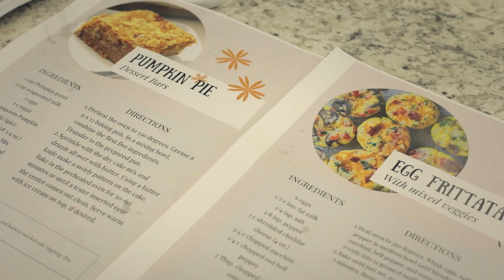Day of Caring 2022 - United Way of Payne County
600 volunteers showed up in a big way to tackle more than 140 community service projects across Payne County, Oklahoma on Day of Caring on September 15. Their support impacted our 22 partner agencies and the community at large!